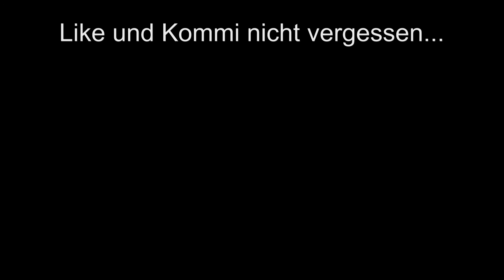Lesli Thunder Kong Max